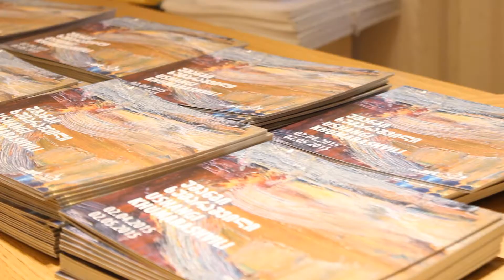Ushangi Khumarashvili Exhibition TBC Art Gallery Tbilisi